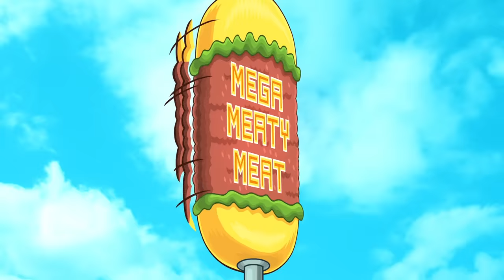The Need for Speed! | Teen Titans Go!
From motorbikes to super-jets, the Teen Titans love to race around in a cool vehicle!